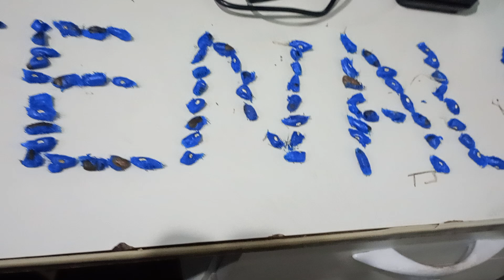SEMENTES DE RAVENALA OU ÁRVORE DO VIAJANTE (1)